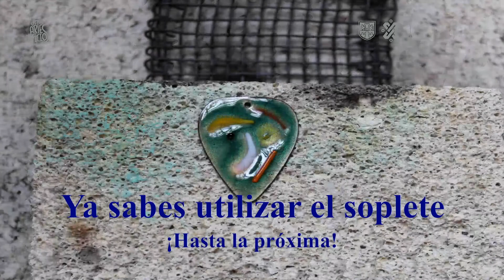Aprende a utilizar el soplete con cartucho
¡Aprende a utilizar el soplete con cartucho! en el siguiente VTAOC y conoce el manejo de esta herramienta, que te ayudará en el recocido de un metal y la fundición de esmalte.

Taller: Esmalte a fuego sobre metal
Tallerista: Liliam Lucila Chong Castell